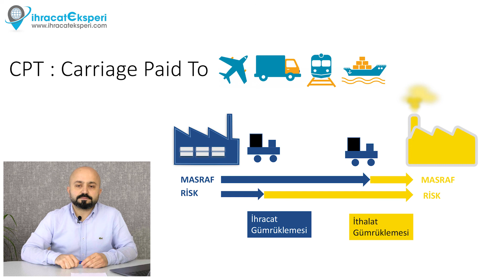CPT Teslim Şekli - INCOTERMS 2020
CPT Teslim Şekli Nedir? Alıcı ve satıcının masraf ve sorumlulukları neler?

Websitemizden ÜCRETSİZ e-kitabımızı indirdin mi? 📕 👇🏻

Instagram hesabımızı takip et, bizden haberdar ol! 📸